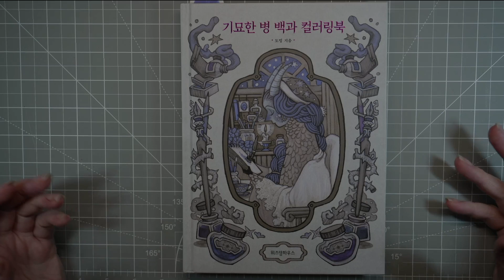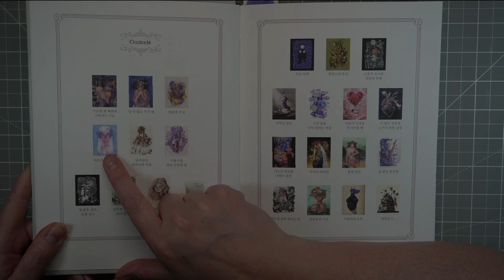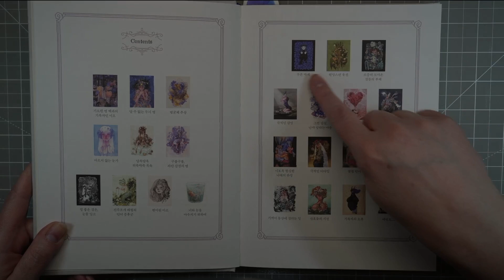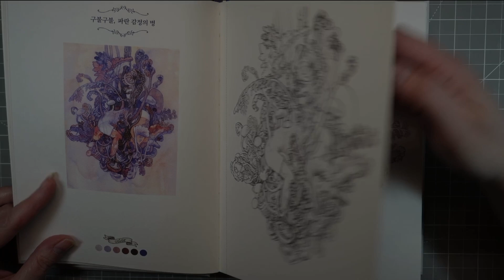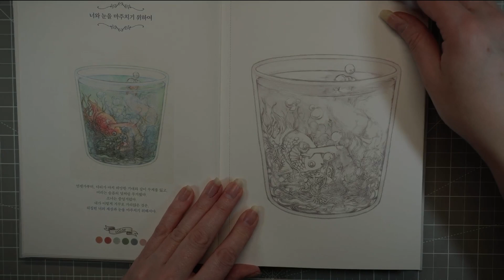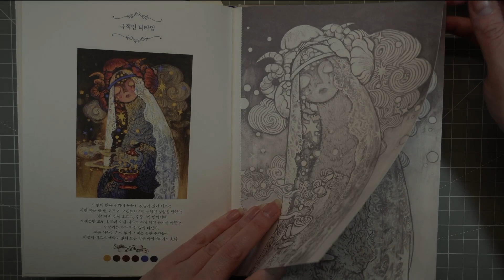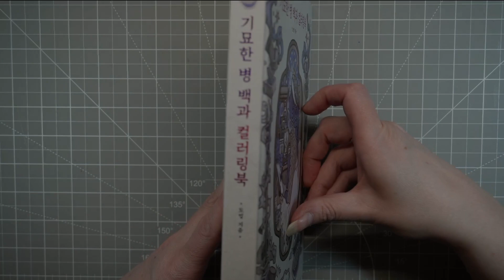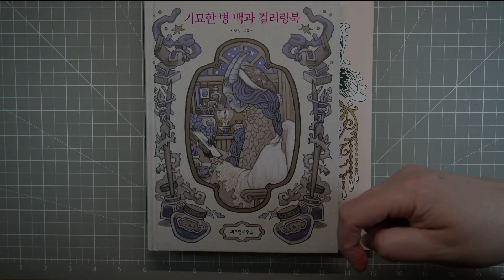Dommings Second Colouring Book, Encyclopedia of Bizarre Diseases |Adult colouring | Adult coloring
A Flip through of Domming's latest Adult Colouring book, Encyclopedia of Strange/Bizarre Diseases. Its definitely a pretty strange book, but has some really interesting pages.
@gagaforgluing8247 Give you a better look, x

Best Wishes
Wendy, x